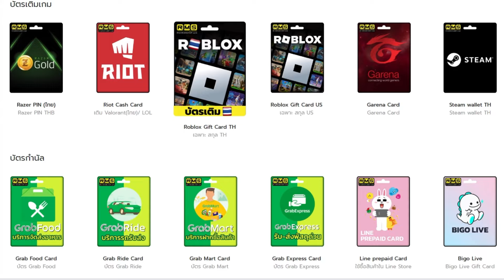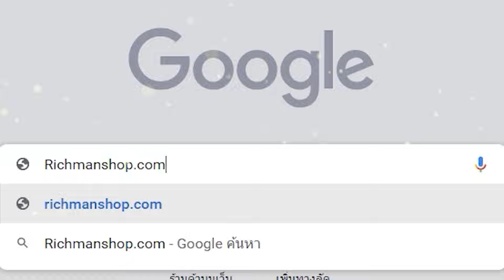CarX Street เวอร์ชั่น PC เปิดให้เล่นแล้ววันที่ 29 สิงหาคม 2024 นี้!